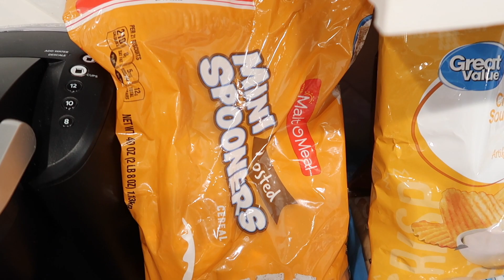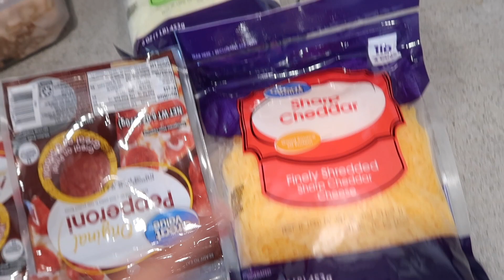GROCERY HAUL AND MEAL PLAN | REFRIGERATOR AND PANTRY ORGANIZATION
Hello there! Your support means so much to me!

Camera : Canon g7x mark ii
Camera : Canon Eos M50 mark ii
Tripod : Manfrotto mini tripod
Video editing: iMovie